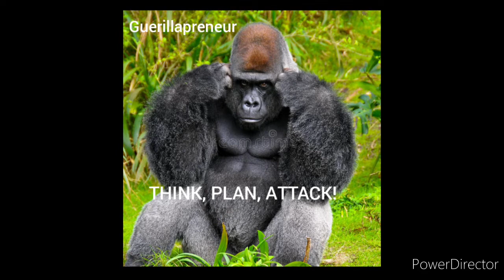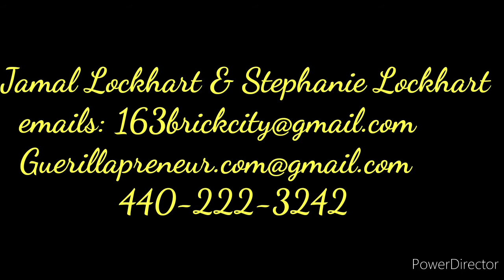Guerillapreneur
Thanks you and our drone team thanks you also! Guerillapreneur next level!!!